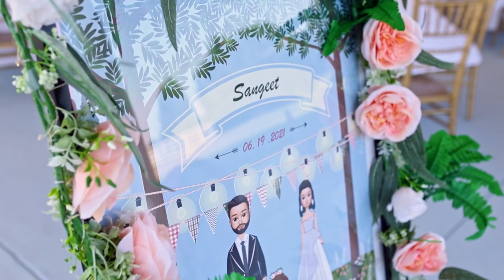Dallas Texas Ranch Wedding Highlights | Sumanth + Pooja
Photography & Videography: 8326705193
Mehendi: Sheetal's Mehendi Arts